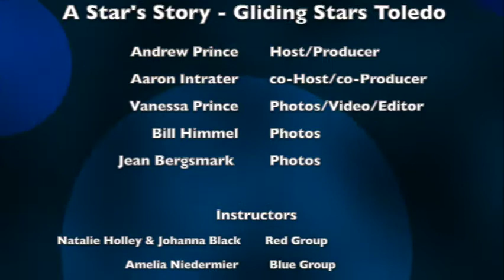A Star's Story|Gliding Stars Toledo Week 4 10 7 18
Watch some footage from this week, October 7, 2018. To learn more about Gliding Stars of Toledo